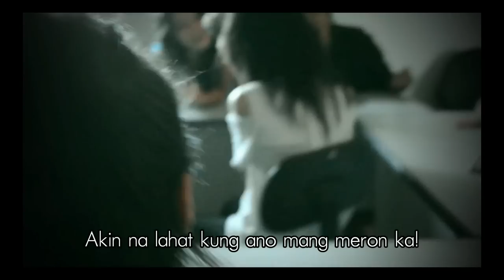Kapunongan sa mga Pangulo sa Kadautan sa Kalibutan (KPKK)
with Tagalog subtitle!

Cast:
Joshua Caesar Medroso as KABANGIS
Stephanie Lim as KAGUBOT
Sharlene Marie Ferraren as KAHAKOG
Iren Jane Edullantes as KAPOTONG
Kristine Joy Elemino as KALAGOT
Kian Balansag as KASINA
Katherine Salgados as KASAMOK
Karen Nicole Monterde as GARBO
Cindy Bermudez as GUGMA

Staff and Crew:
The concept of the trailer was mine but it was improved by Khrist Ian Maestre.
Post-processing was done by me but the final touches, including the voice-over, was made by Khrist Ian Maestre.

Elaine Magistrado - Official Photographer of the Production
Costume and Production Designers: Fathma Sulaik and Chineeh Aira Mamburam
Produce: Iya Balungay

Note: It would be much better if you watch it in High Definition. Thank you. And by the way, the subtitle was my poor attempt for other Filipinos to understand the video. LOL.